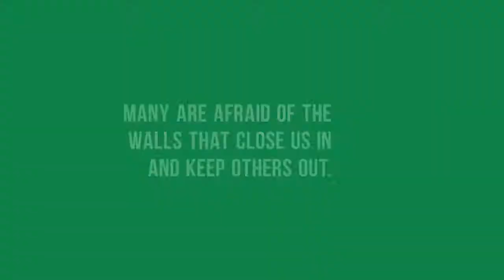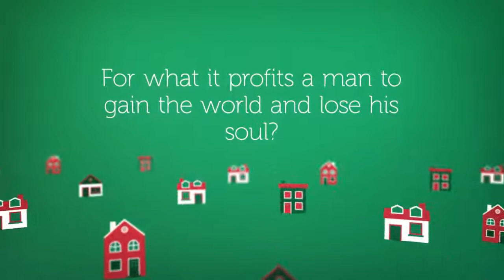Donald Trump |The end times? or Not?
What should we do in a time like this?